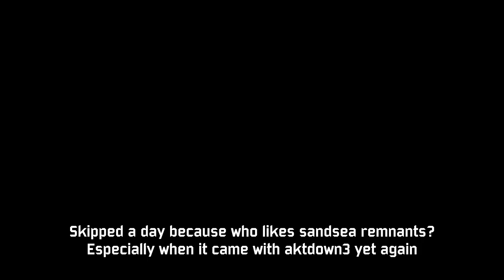Turret Whip | Arknights EN CC#11 Day 4: Grand Knight Territory Bar District Max Risk | MaNknights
Pass and Gnosis art made by @Renotheabyssal

Only things I changed from the strat are 1 skill and 1 module. this is basically why you don't often see ironman s1/s2 being used, s3 can generally do the job just as well if not better (except for very rare scenarios), it's just that flexible